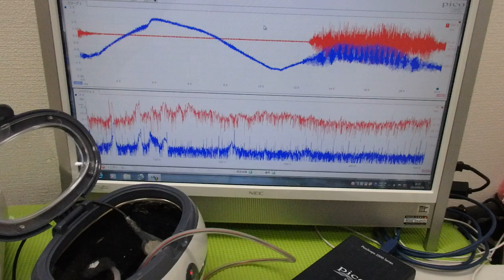メガヘルツの超音波発振制御プローブを利用した実験動画